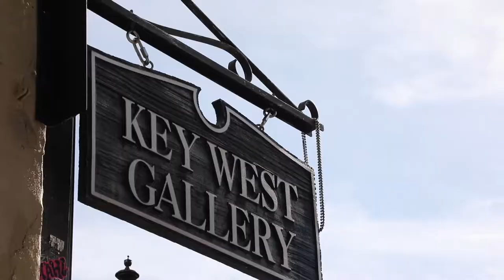Gary Welton at Key West Gallery